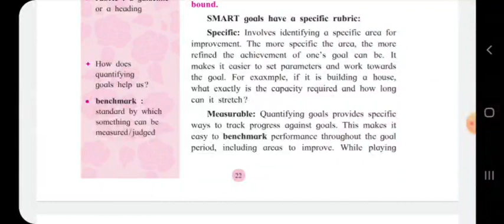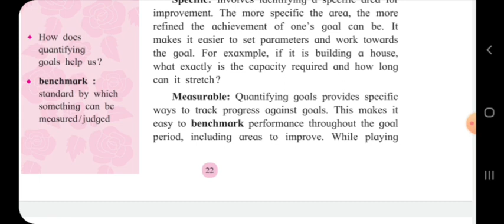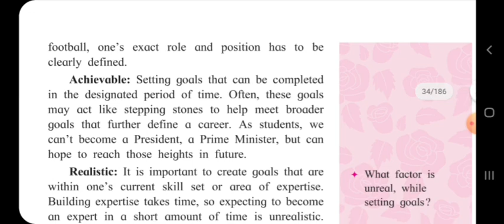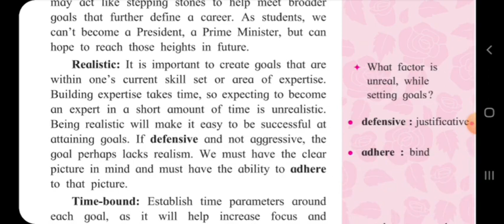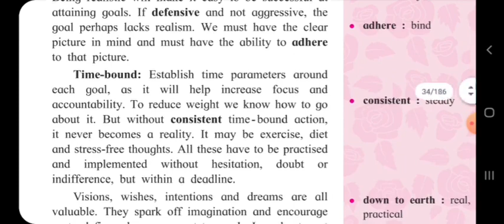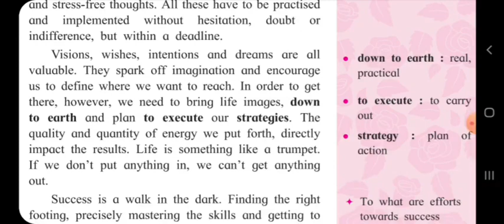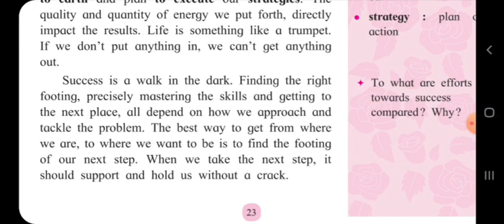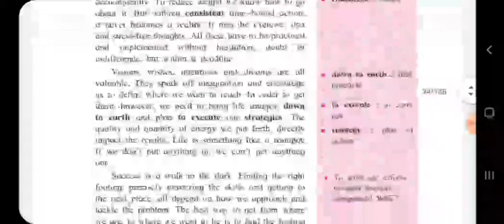1.4 Be SMART...! (Part -2) 10th English